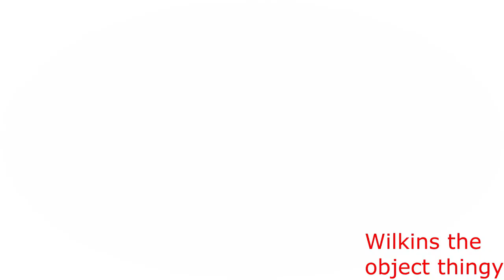YTP: The 6 crazy 0 second YTPs (Collab Entry)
6 entries for The 0 Seconds Collab Reboot 2